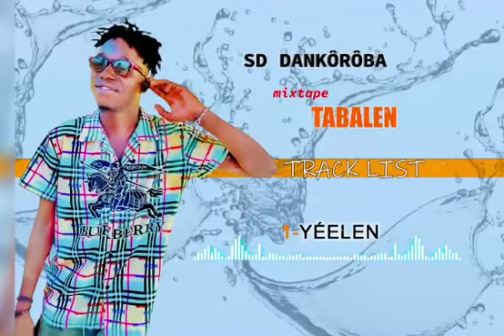SD_DANKOROBA_-_1-YÉELEN_(Audio_Officiel)_2023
⬇️SUIVEZ-NOUS⬇️
⚫️WhatsAp: 60695720
Découvrez le morceau intitulé "YÉELEN" de SD_DANKOROBA_-_1_YÉELEN_(Audio_Officiel)_2023